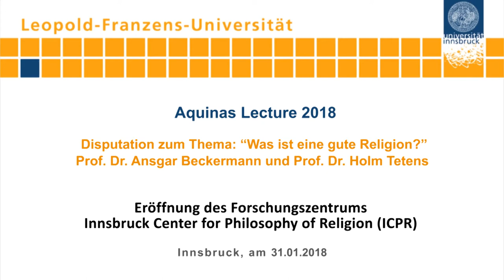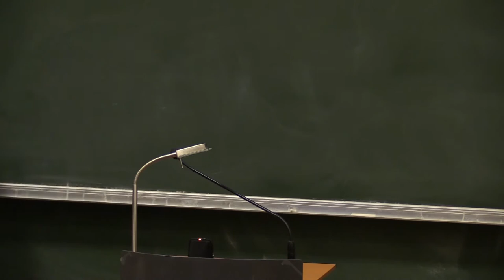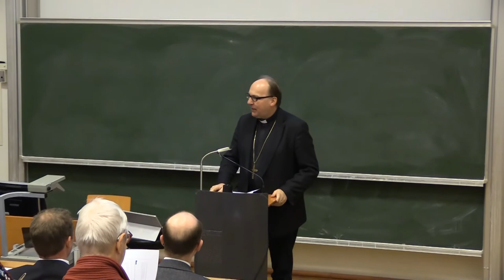Eröffnung des Forschungszentrums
Disputation zum Thema: “Was ist eine gute Religion?”
Prof. Dr. Ansgar Beckermann und Prof. Dr. Holm Tetens